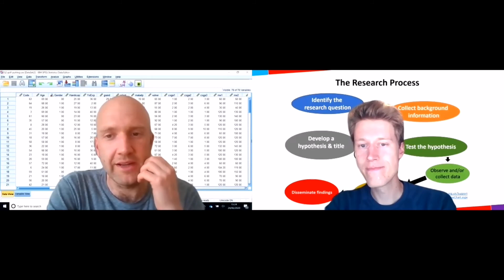Dr Robin Owen & Dr Ross Roberts - Research Methods Module. Sport, Health and Exercise Science.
Do you want to understand why, for example, some athletes perform better than others under pressure, why obesity is on the rise, how training and recovery influences performance or something else related to sport and physical activity? If so this module is for you! Research is fundamental to what we, as scientists, do and informs practice in the sport, health and fitness industry. Therefore, developing good research skills and being able to analyse scientific data are key skills to develop in order to support your successful career. The module is hands on and involves practical activities relating to data management, running data analyses, understanding different approaches to science, and developing your own research projects. These are real world graduate skills that will help make you more employable.

Ydych chi eisiau deall pam, er enghraifft, bod rhai athletwyr yn perfformio'n well nag eraill sydd dan bwysau, pam mae gordewdra ar gynnydd, sut mae hyfforddiant ac adferiad yn dylanwadu ar berfformiad neu rywbeth arall sy'n gysylltiedig â chwaraeon a gweithgaredd corfforol? Os felly mae'r modiwl hwn ar eich cyfer chi! Mae ymchwil yn sylfaenol i'r hyn yr ydym ni, fel gwyddonwyr, yn ei wneud ac yn llywio ymarfer yn y diwydiant chwaraeon, iechyd a ffitrwydd. Felly, mae datblygu sgiliau ymchwil da a gallu dadansoddi data gwyddonol yn sgiliau allweddol i'w datblygu er mwyn cefnogi'ch gyrfa lwyddiannus. Mae'r modiwl yn ymarferol ac yn cynnwys gweithgareddau ymarferol yn ymwneud â rheoli data, cynnal dadansoddiadau data, deall gwahanol ymagweddau at wyddoniaeth, a datblygu eich prosiectau ymchwil eich hun. Mae'r rhain yn sgiliau graddedigion yn y byd go iawn a fydd yn helpu i'ch gwneud chi'n fwy cyflogadwy.